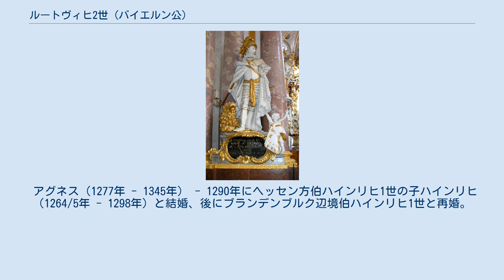ルートヴィヒ2世 (バイエルン公)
ルートヴィヒ2世（Ludwig II., 1229年4月13日 - 1294年2月2日）は、上バイエルン公、ライン宮中伯。
父はオットー2世、母はハインリヒ獅子公の孫娘アグネス（ライン宮中伯ハインリヒ5世の娘）。
下バイエルン公ハインリヒ13世の兄。
後に神聖ローマ皇帝となるルートヴィヒ4世の父。
 父と同じくホーエンシュタウフェン朝に従い、1246年に義兄のコンラート4世を助けて対立王ハインリヒ・ラスペと戦った。
1251年にはレーゲンスブルク司教とも戦っている。
 1253年、父の遺領を相続。
しかし、弟のハインリヒ13世と仲違いしてしまい、1255年に領土を分割、ライン宮中伯はルートヴィヒ2世の手元に残されたが、バイエルンは2分割、下バイエルンをハインリヒ13世に分け与える羽目になった。
この状況を見て1257年にボヘミア王オタカル2世がバイエルンに遠征したが、ルートヴィヒ2世はハインリヒ13世と協力してボヘミア軍を撃退している。
 一方、神聖ローマ帝国はコンラート4世が1254年に死去して大空位時代に入った。
ルートヴィヒ2世はコンラート4世の遺児コッラディーノを保護するも、コッラディーノがイタリアで敗死するとルドルフ1世に与してオタカル2世に対抗、オタカル2世はルドルフ1世に討ち取られた。
1289年に選帝侯が7人に決められ、バイエルン公はボヘミア王に選挙権を譲ることに決まったものの、ライン宮中伯のルートヴィヒ2世も選ばれた（金印勅書で法的に決められるのは1356年）。
ルドルフ1世の死後、アルブレヒト1世を支持したが、他の諸侯はアドルフを選んだため、実現しなかった。
 1294年、ハイデルベルクで死去した。
ライン宮中伯は長男のルドルフ1世が単独で相続、バイエルンはルドルフ1世と次男のルートヴィヒ4世が共同で統治した。
 ブラバント公アンリ2世の娘マリーと結婚したが、1256年にドナウヴェルトで姦通罪により斬首した。
 1260年にグウォグフ公コンラト1世の娘アンナと再婚、2人の子を儲けた。
 マリア（1261年 - ?） ルートヴィヒ（1263年 - 1290年） 1273年にローマ王ルドルフ1世の娘マティルデと再婚。
4人の子を生んだ。
 ルドルフ1世（1274年 - 1319年） - 上バイエルン公、ライン宮中伯。
 メヒティルト（1275年 - 1319年） - 1288年にブラウンシュヴァイク＝リューネブルク公オットー2世と結婚した。
 アグネス（1277年 - 1345年） - 1290年にヘッセン方伯ハインリヒ1世の子ハインリヒ（1264/5年 - 1298年）と結婚、後にブランデンブルク辺境伯ハインリヒ1世と再婚。
ハインリヒ2世の母。
 ルートヴィヒ4世（1282年 - 1347年） - 神聖ローマ皇帝、上バイエルン公、下バイエルン公。